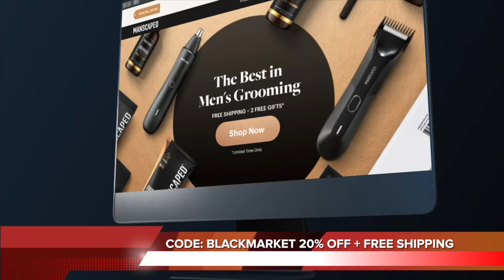Black Market A & B Consulting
This NLE Choppas momma!